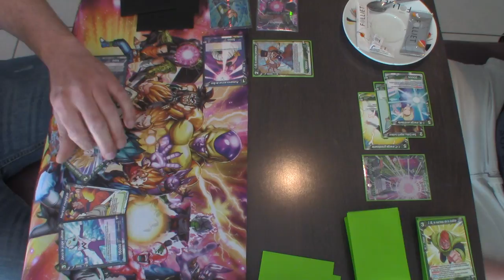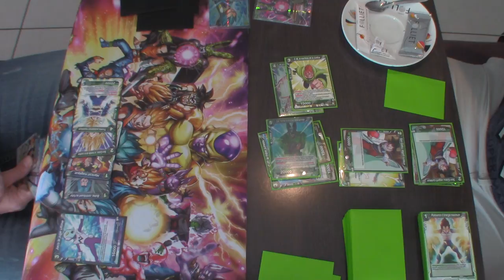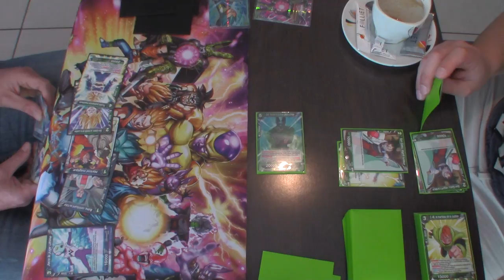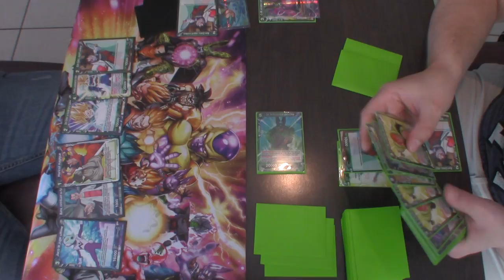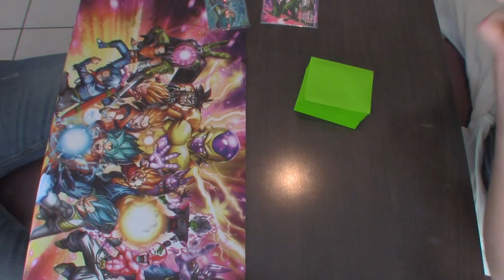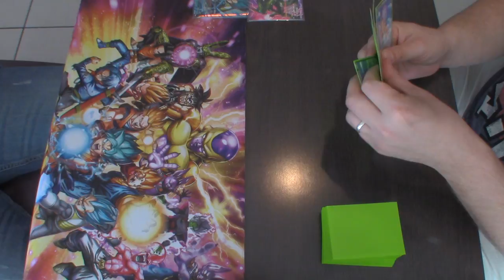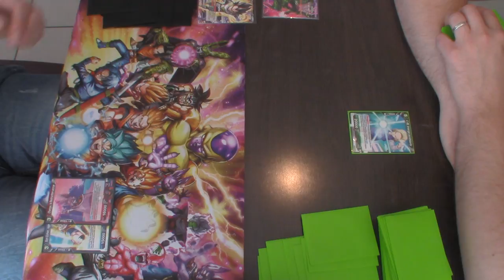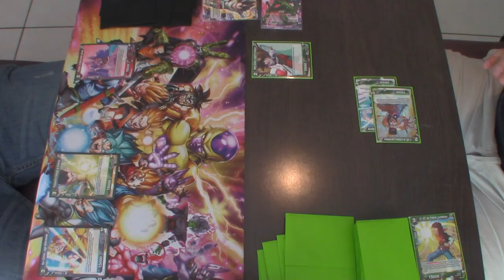[DBS] Ronde 1 Partie 2 Tournoi 20/05/18